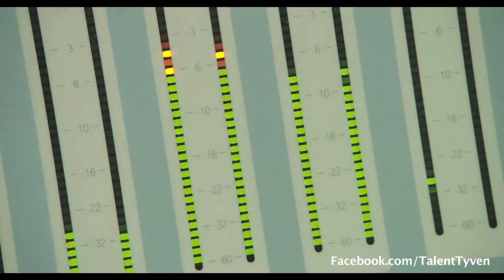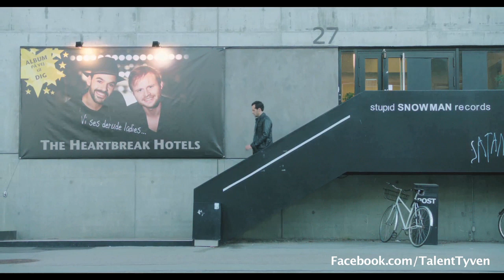Første klip fra Jonatan Spangs komedie Talenttyven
Her kan du se første klip fra Jonatan Spangs nye komedie "Talenttyven" der får premiere 11. oktober 2012, følg med på